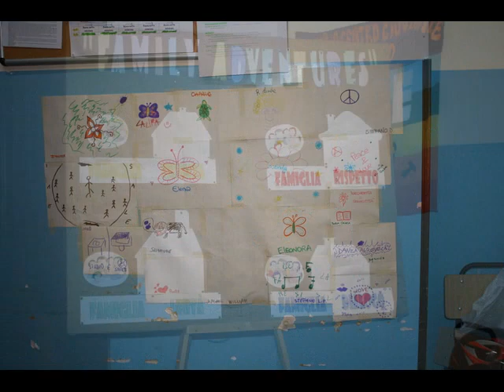Serata animatori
Prima serata Animatori GREST SALESIANO 09 Piazza Armerina